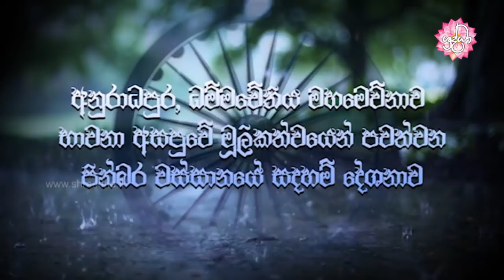අප්‍රමාදයට හේතු වන මරණසතිය | වස්සානයෙන් ඇරඹි ධර්ම දේශනා අනුරාධපුර 42 | Shraddha TV